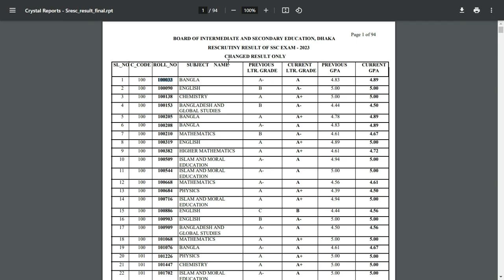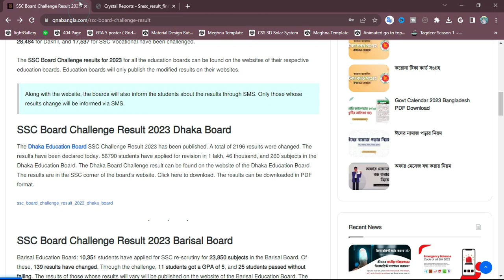SSC Board Challenge Result 2023 (All Education Board)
Find out the SSC Board Challenge result for 2023 for all boards. Check if your result has changed and download the PDF file from the website.

board challenge result 2023,বোর্ড চ্যালেঞ্জ রেজাল্ট ২০২৩,board challenge result kobe dibe 2023,board challenge,বোর্ড চ্যালেঞ্জ রেজাল্ট কবে দিবে ২০২৩,ssc board challenge result kobe dibe 2023

ssc board challenge result 2023 published date, ssc board challenge result 2023 kivabe dekhbo, ssc board challenge result 2023 date, বোর্ড চ্যালেঞ্জ রেজাল্ট ২০২৩, board challenge result 2023, board challenge result dekhar niyom

ssc board challenge result 2023, ssc board challenge result kivabe dekhbo, ssc board challenge result 2023 update news, ssc board challenge result 2023 dhaka board
▬ 🔎 Tags  ▬▬▬▬▬▬▬▬▬▬